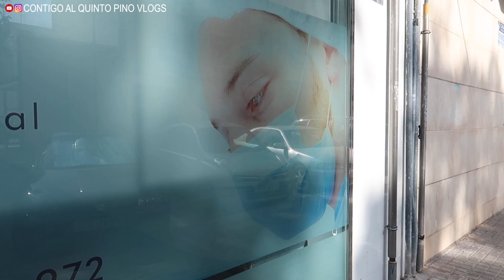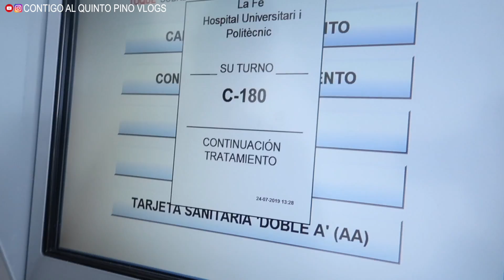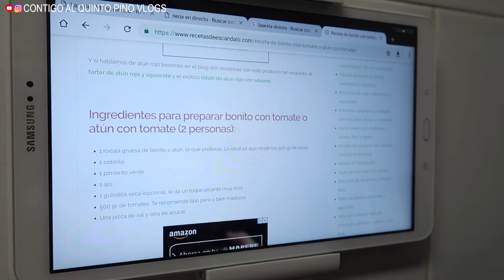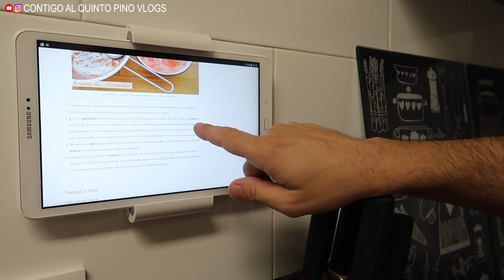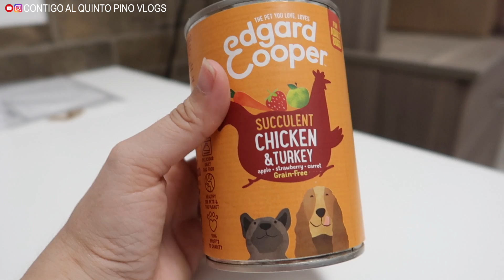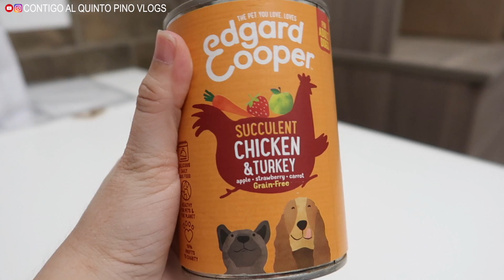SEMANA MUY INTENSA + SUGUS + ASÍ SERÁN MIS DIENTES Vlog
✔PREGUNTAS FRECUENTES:

1.- COSAS DE PELUDOS:
*Cepillo que usamos para cepillar a los enanos
*Lima uñas para perros
*Otros carritos que teníamos en mente después de estudiar mucho el tema:
*Los arneses de los peludos
Tallas:
Sugus XL
Fiona L
Pepper XS
Pippa L
Fujur XL
*Nuestra bañera para perros
*Funda para asientos traseros coche
*Barrera de seguridad
*Extensión para barrera de seguridad

2.- COSAS DE MI HABITACIÓN:
*El mueble de mi tocador está hecho con:
Y una tira led regulable
*Organizador para el cajón donde pongo las bases de maquillaje
*Organizador de paletas
*Mininevera que hay en mi tocador
*Espejo GLAMCOR “RikiSkinny” (¡Cuidado con los aranceles! Lo mandan desde China. En su Instagram suelen lanzar descuentos y si no os queréis arriesgar, también lo tenéis en CultBeauty que es de UK aunque está bastante más caro al cambio)

3.- BELLEZA:
*Bolas azules para masaje facial en frío
*Discos desmaquillantes reutilizables:
Varias opciones:
Más finos (para tónico, etc.):
*Barrita vibradora para estimular la piel (cuando aplicamos mascarillas, etc.)

4.- VARIOS:
*Pinza con luz led para leer
*Libro “Diccionario ingredientes cosméticos”
*El otro libro relacionado con la cosmetología que os comenté que me estoy leyendo
*Funda de mi portátil (es un MacBook Air, pero hay para más modelos)
*Aro led sobremesa con soporte para móvil
*Aro led con pinza para lectura
*El soporte que tenemos en la cocina para poner la tablet en la pared
Nuestra tablet es la Samsung TAB A
*Luces guirnalda de la terraza (son dos guirnaldas de 10m cada una)
*Conjunto mesa + sillas de la terraza: Modelo “Veracruz” de AKI

*CEJAS:
Salón donde me he hecho las cejas (microblanding) en Valencia:
Su teléfono (atiende por whatsapp):  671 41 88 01

*DIENTES:
El tratamiento que voy a empezar para alinear mis dientes es este:

Si has llegado a alguno de nuestros vídeos buscando información sobre la Fibrosis Quística, quiero que sepas que yo mismo la tengo. Mi enfermedad es de nacimiento y crónica, pero nunca he dejado que se apodere de mi vida.
Si tienes Fibrosis Quística, no tengas miedo y lucha por tener una vida normal. Intenta normalizar las tomas de toda tu medicación y no te sientas un bicho raro; ten siempre el control de tu vida.. ¡Y VIVE! :)
Javi.